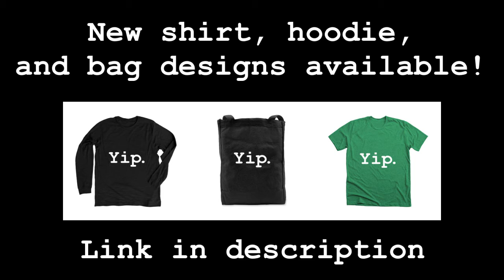Wrong Note Etude Op. 25 No. 5 - Chopin